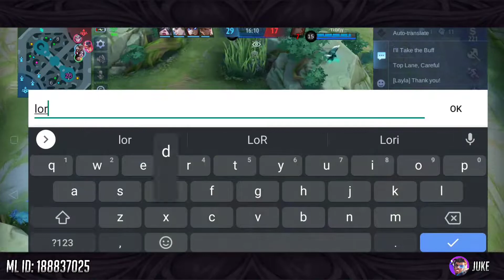AGGRESSIVE YISUNSHIN FOR WIN THIS GAME🔥 | YISUNSHIN TOP 1 GLOBAL | YISUNSHIN BEST BUILD 2022 | MLBB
Description!
AGGRESSIVE YISUNSHIN FOR WIN THIS GAME🔥 | YISUNSHIN TOP 1 GLOBAL | YISUNSHIN BEST BUILD 2022

IN THIS VIDEO:
Juke
Yi Sun-Shin
Yu Sin Sun
Yu Sin Sin
Yss Dlynnn
Mobile Legends
Yss savage
Yss Bless
Yss Passive
Yss Pasif
Yss Fastfarming
Yss Freestyle
Yss Insane Movement
Yss Maniac
Yss Indonesia
Yss Youtuber
Yss Tiktok
Yss Lambada
Yss Duka
Yss Tutorial for beginner
Yss Pro Player
Yss Mythical Glory
Yss Top 1 Global
Yss Mobile Legends
Yss Best Build
Yss Crazy Damage
Yss Collector
Yss RRQ XINNN
Yss RRQ Alberttt
Yss ONIC SANZ
Yss EVOS WANNN
Yss EVOS Ferxiic
Yss AE Celiboy
Yss JessNoLimit
Yss H2WO
Yss Ryuu
Yss Gosu Hoon
Yss Xorn